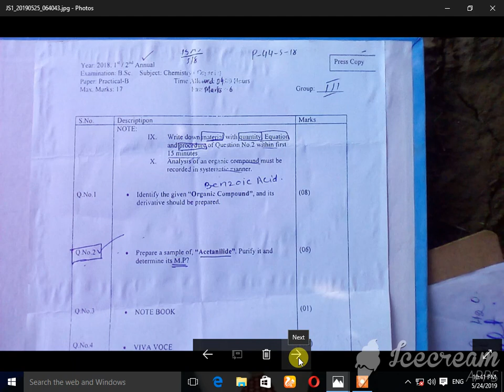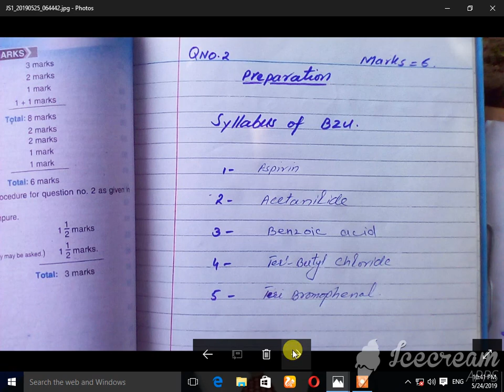practical past paper of organic chemistry of B.sc bzu 2018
TAHIRA TV
whats up no.